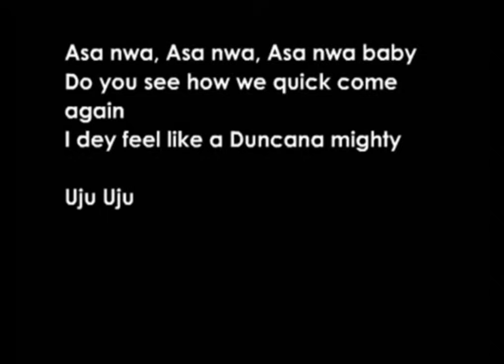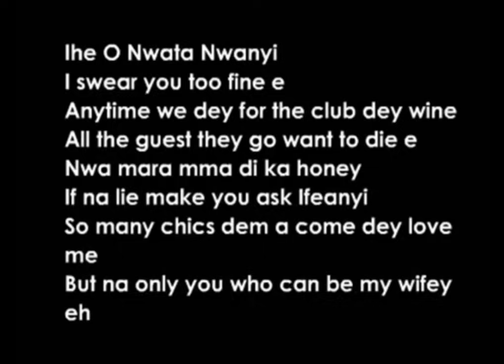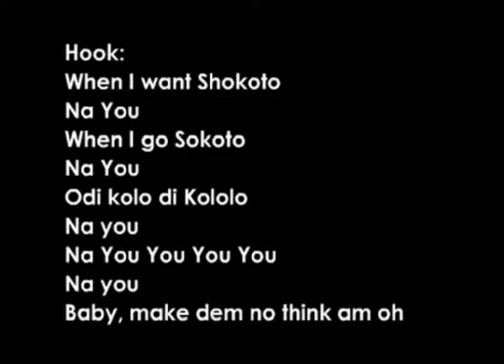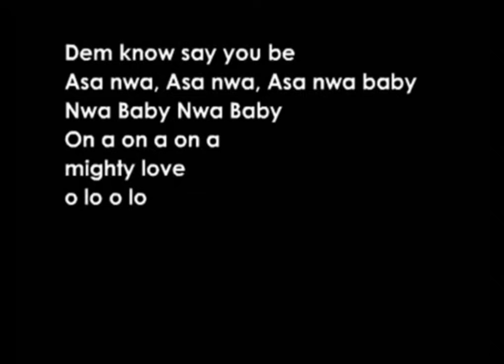Duncan Mighty - Obianuju (lyrics)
for FREE Nigerian Music

From The Album - Legacy : The long anticipated lyrics for the track that has been enjoying airplay Obianuju. This lyrics is an effort from Duncan Mighty's official youtube channel for his fans to understand what he's singing about. Dedicated to all the beautiful women and Obianujus out there.